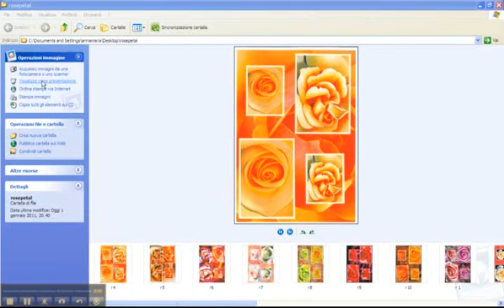Rose Range Slide Slide Show Overview Craft Download